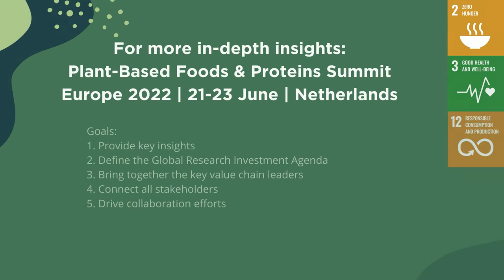Lorena Savani, EIT Food | Global Food System Solutions | Investment Agenda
April 7, 2022 — Lorena Savani, innovation program manager with EIT Food, says plant-based foods and proteins are important for three aspects: environment, health and food security.